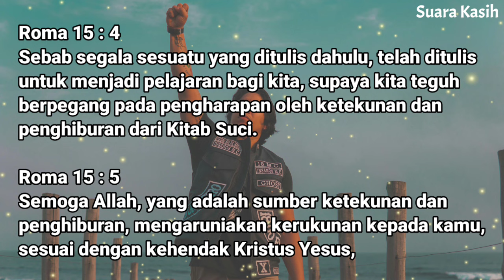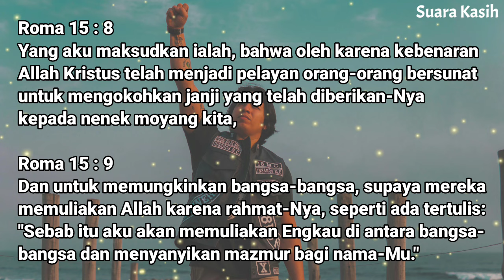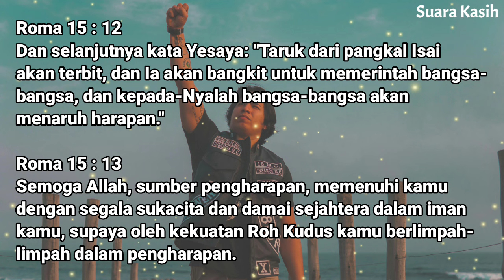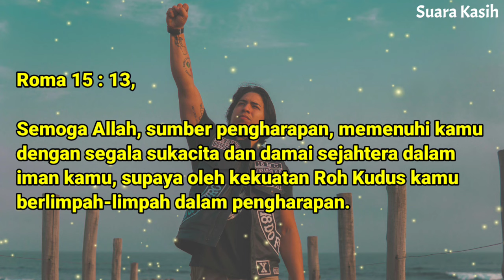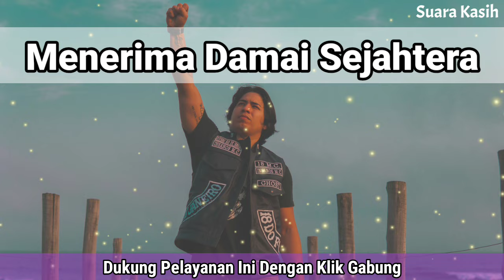Renungan Siang Kristen - Doa Siang - Suara Injil - Pohon Kehidupan Terbaru - Renungan Siang Katolik